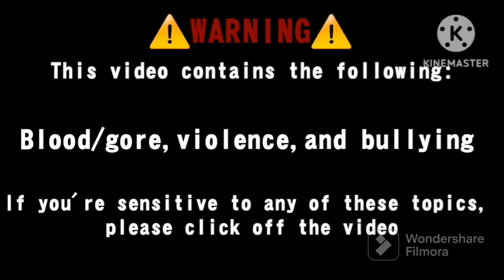Gacha Alphabet lore season 1 4x speed